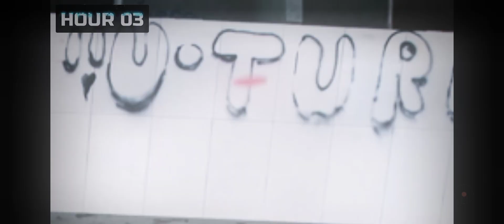🥵i survived 7day in dangerous city 🤯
🥵i survived 7day in dangerous city 🤯 video ‎@MrBeast

100 million dollar car mr beast video
mr beast video earnings
mr beast video for kids
mr beast video friends
mr beast video funny